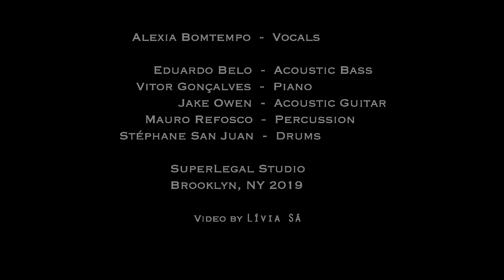Alexia Bomtempo - Eles Querem Amar (Live in the Studio)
Alexia Bomtempo live at SuperLegal Studio, Brooklyn, NY
"Eles Querem Amar" (Jorge Ben)

Alexia Bomtempo - Vocals
Eduardo Belo - Acoustic Bass
Vitor Gonçalves - Piano
Jake Owen - Acoustic Guitar
Mauro Refosco - Percussion
Stéphane San Juan - Drums

Video by Lívia Sá